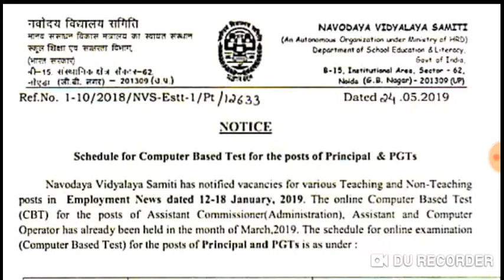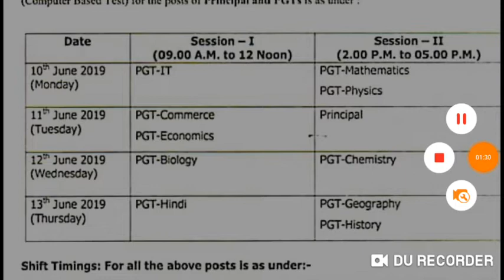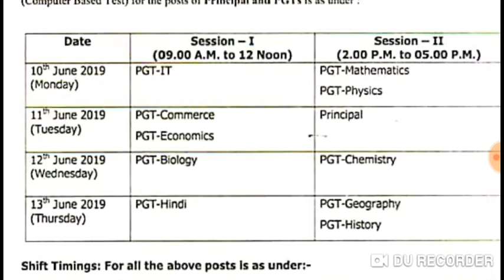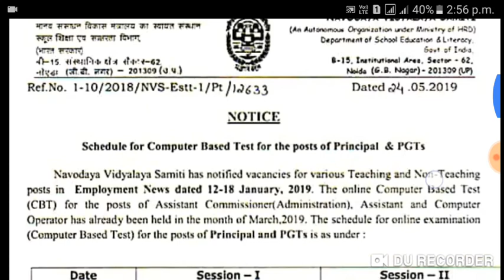NVS PGT Principal Exam Date 2019